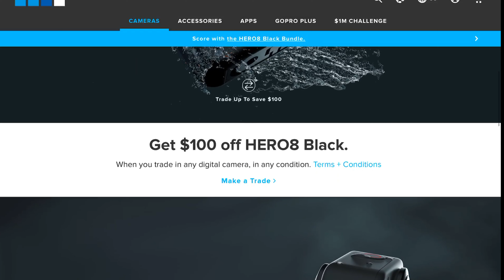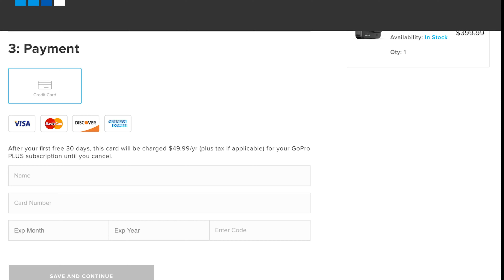(TRADEUP) to a hero 8 (Easy AF)